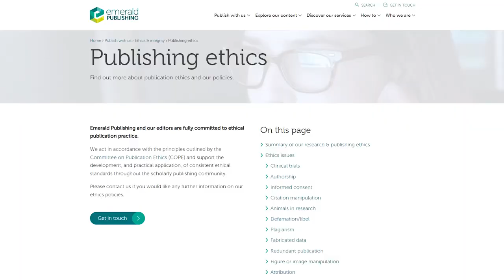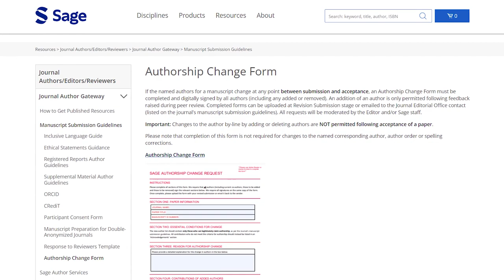¿Puedo cambiar los autores de mi artículo?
En esta editorial comento un problema que estoy viendo cada vez con mayor frecuencia en las revistas donde trabajo, relacionado con peticiones de los autores para agregar o modificar la lista de autores en su artículo, en distintos momentos de la publicación.

Enlaces a los recursos mencionados:
La declaración de Elsevier sobre las fábricas de artículos fue citada en Else; H., y Van Noorden, R. (2021). The fight against fake-paper factories that churn out sham science. Nature, 591, 516-519.
El formulario de SAGE para cambios de autor y una breve descripción de su política al respect puede encontrarse
La política de Emerald “right first time” aun no se encuentra disponible en su página web.

Capítulos
Introducción 00:00
El problema 01:15
¿Qué dicen las políticas de las editoriales al respecto? 04:07
¿Por qué hay dudas éticas sobre estos cambios de autores durante los procesos editoriales? 05:45

Contiene fragmentos de: The Naked Gun (David Zucker, 1988), El Chavo del 8 (Roberto Gómez Bolaños, 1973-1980), The Lord of the Rings: The Fellowship of the Ring (Peter Jackson, 2001), The Godfather (Francis Ford Coppola, 1972)